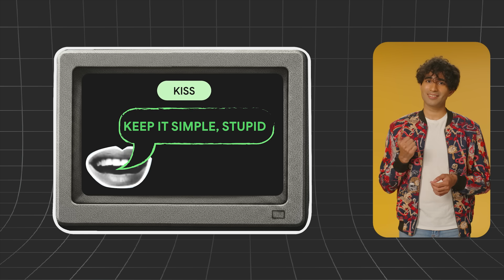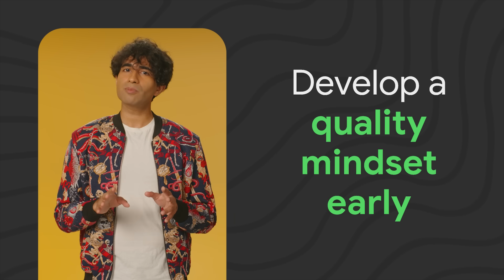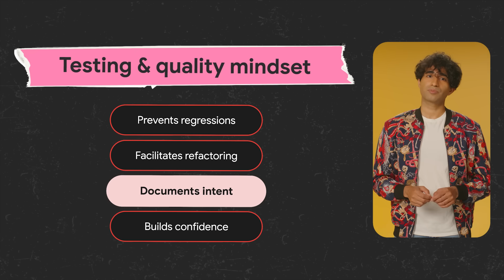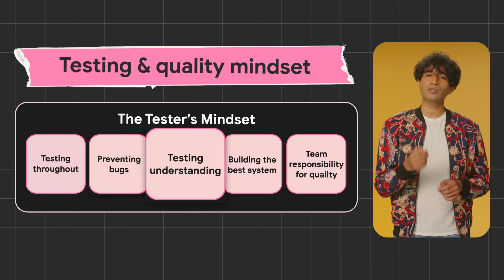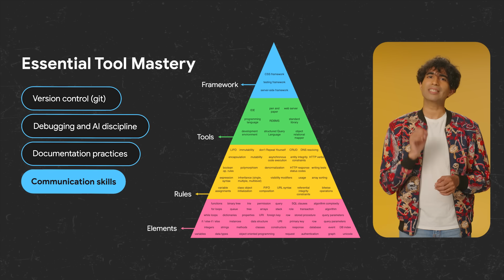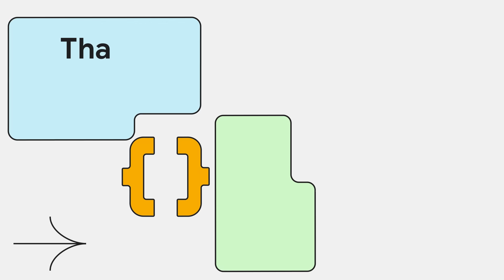3 skills every early-career engineer needs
Long-term career success is built on a strong foundation, not just the latest frameworks. This guide for early-career engineers covers the three essentials: writing clean code, developing a quality mindset, and mastering your tools.

Chapters:
0:00 - Introduction to engineering effectiveness
0:29 - Efficiency: doing things right
0:45 - Effectiveness: doing the right things
1:05 - The power of good code
2:31 - Cultivating a quality mindset through testing
4:08 - Mastering your tools
5:39 - The importance of communication
6:13 - Conclusion: your launchpad for growth

Speaker: Addy Osmani